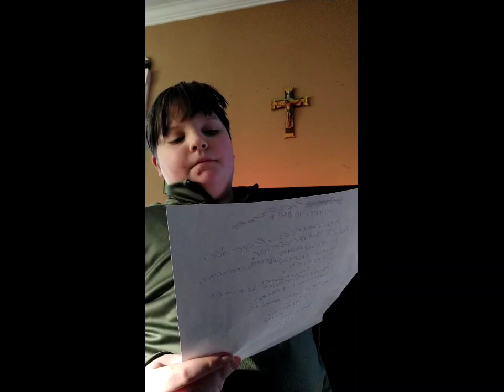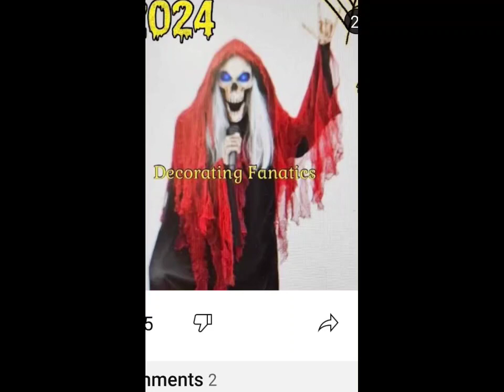all the 2024 Halloween animatronics ranked so far!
enjoy